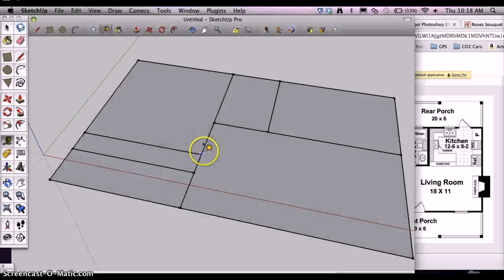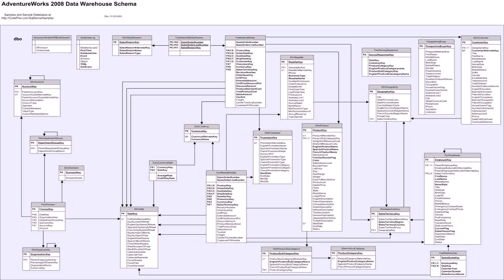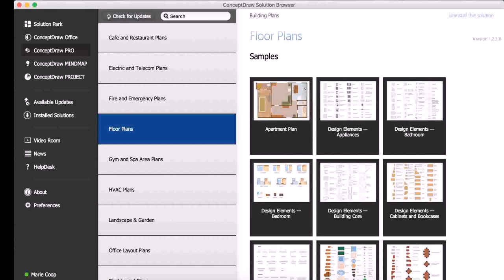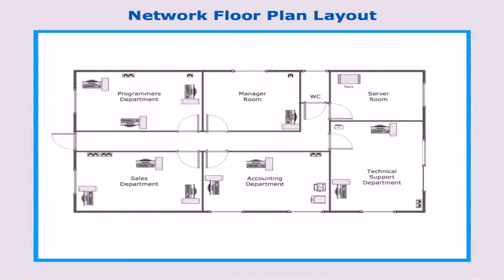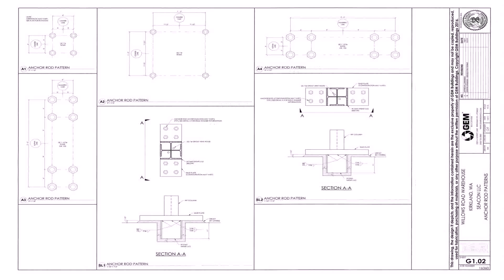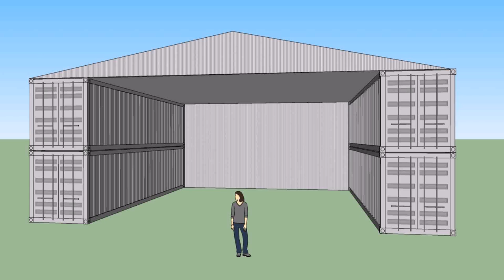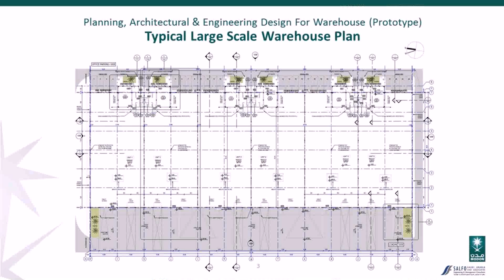Warehouse Design Floor Plans (see description) (see description)